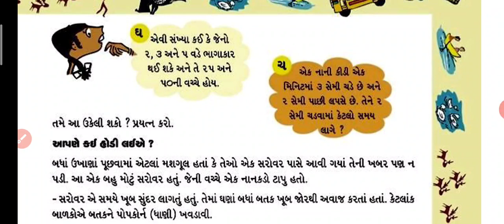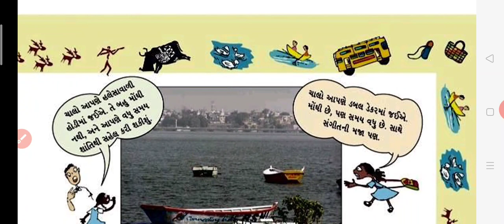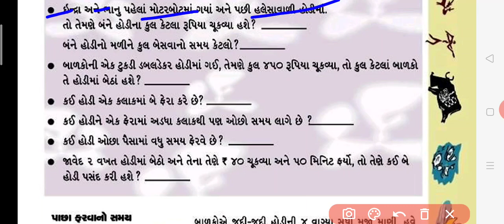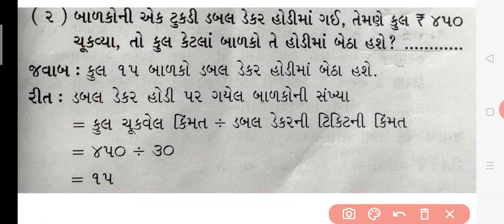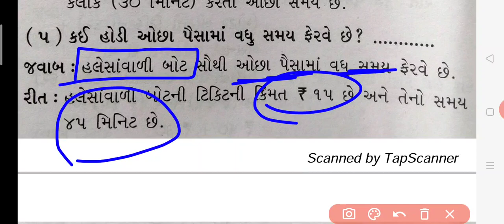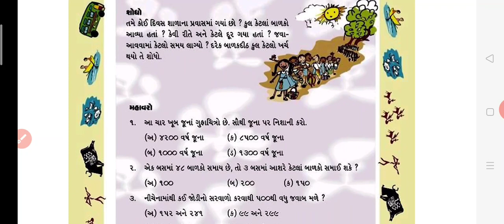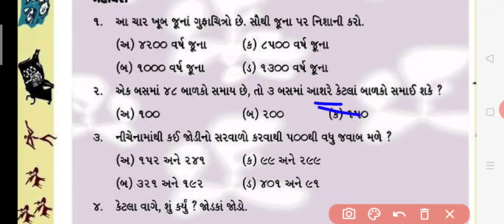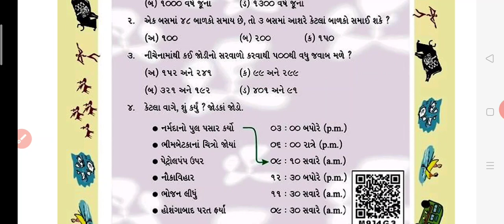ધોરણ-૪ ગણિત પ્રકરણ-૩ ભાગ (3)